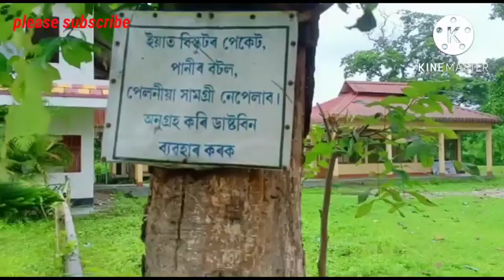অলপ ওলাই গ'লো//কাৰ Birthday আছিল?//testy mutton curry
অলপ ওলাই গ'লো//
কাৰ Birthday আছিল?//
testy mutton curry
testy cake
minakhi vlog
assamese vlog
mutton curry
chicken dry fry